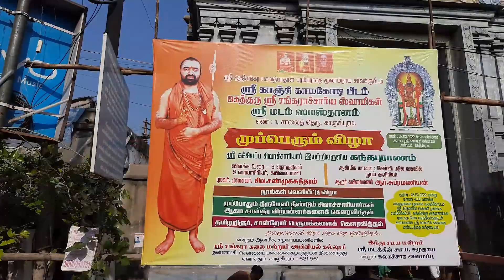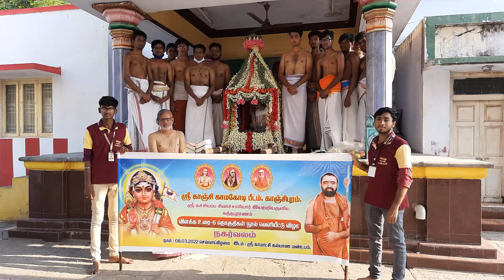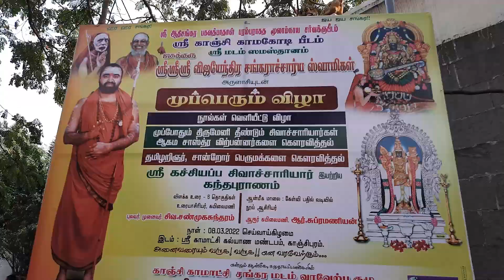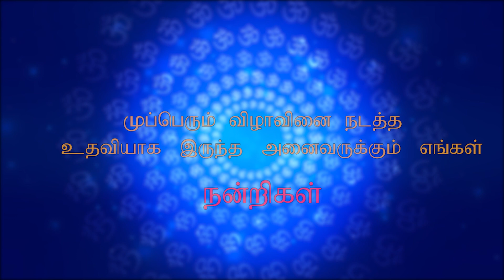முப்பெரும் விழா l கந்தபுராணம் நூல் வெளியீட்டு விழா l நிகழ்ச்சி சுருக்கம்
Sruthi 90.8 Community Radio Station,
Sri Sankara Arts and Science College (Autonomous),
Enathur, Kanchipuram - 631561